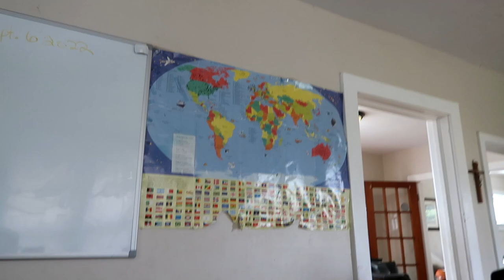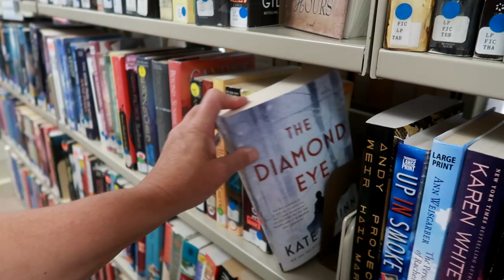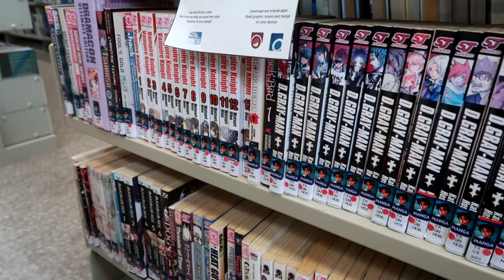The Chino And His Mares Saga Continues...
DaybyDayVlogs
110 North Front Street - A3,
Suite #213
Belleville, Ontario, K8P 0A6
Canada